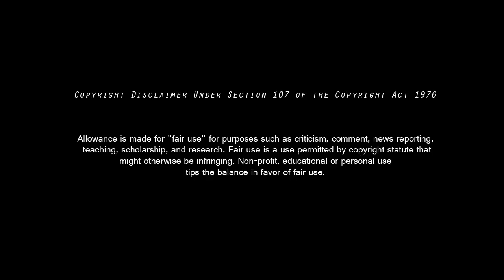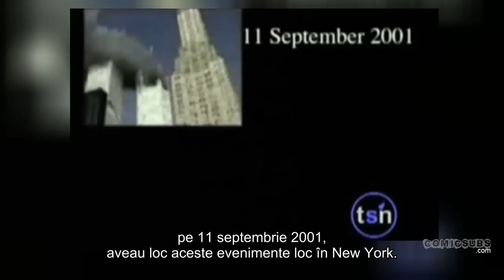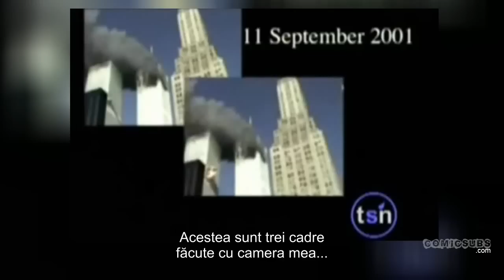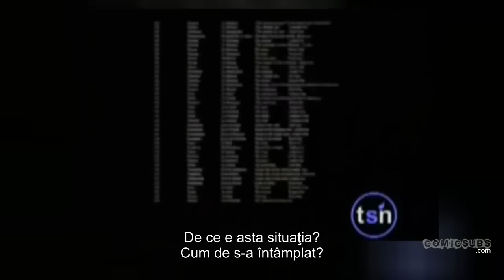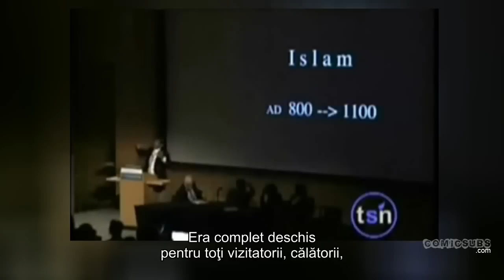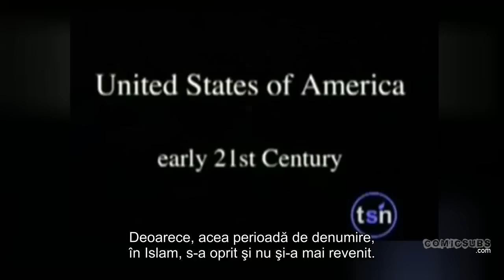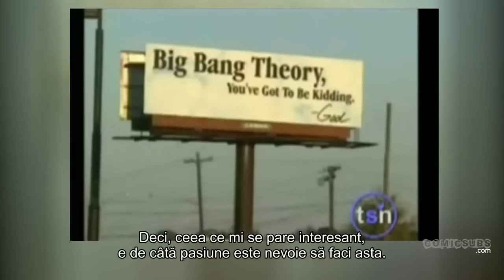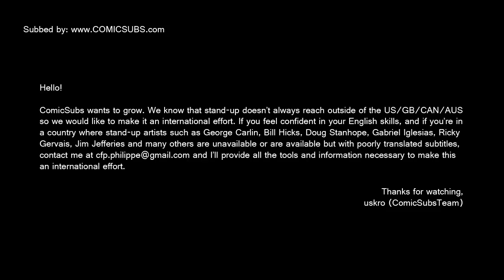Neil deGrasse Tyson - Drepturi de Denumire (Naming Rights) [ROsub][ComicSubs.com]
Extract from Neil deGrasse Tyson's speech at Beyond Belief '06.
Extras din discursul astrofizicianului Neil deGrasse Tyson, tinut la conventia Beyond Belief din 2006.